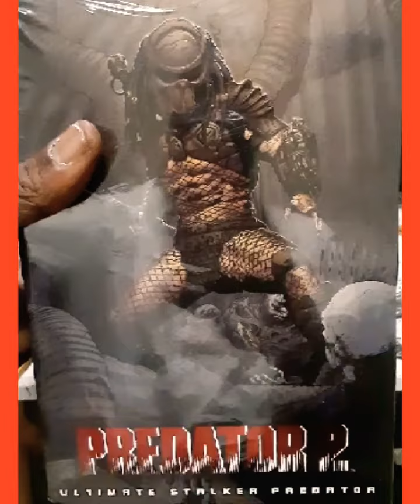A Throwback Toy Hunt Video Motu. 🔥🔥🔥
Motu toy Hunt video.